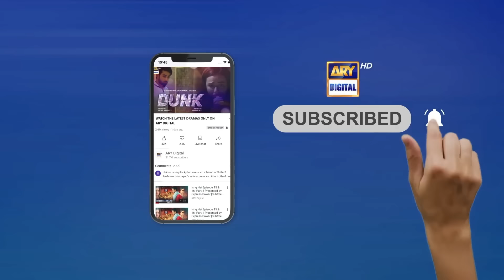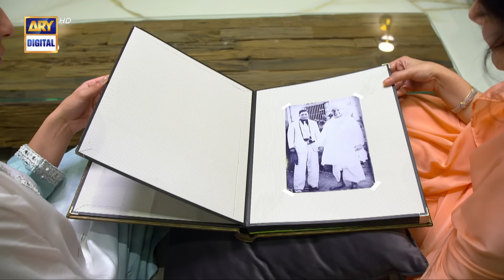Habs Episode 15 - 23rd August 2022 - Presented By Brite (English Subtitles) - ARY Digital Drama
Habs Episode 15 | Feroze Khan | Ushna Shah | Ayesha Omar | 23rd August 2022 | ARY Digital

Cast:
Ushna Shah ,
Feroze Khan,
Ayesha Omar,
Saba Faisal
Hina Rizvi
Isra Ghazal
Javed Sheikh
Imran Aslam.

Timing :
Watch Habs every Tuesday at 08:00 PM, on ARY Digital.